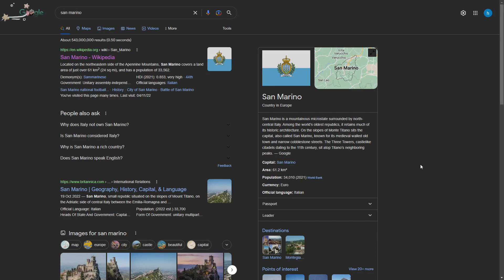Ratters are trying to kill Hypixel Skyblock...